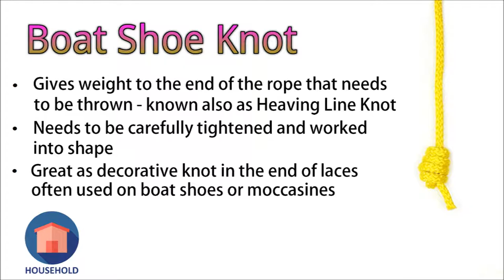Boat Shoe Knot | How to Tie Boat Shoe / Moccasines Laces Knot | Stopper Knot Tying | Knot tutorial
Boat Shoe Knot / Moccasines Laces Knot - Learn how to tie boat shoe laces stopper knot simple and quick with this easy to follow step-by-step video tutorial.
Gives weight to the end of the rope that needs to be thrown - known also as Heaving line knot.
Needs to be carefully tightened and worked into shape.
Great as a decorative knot in the end of laces often used on boat shoes or moccasins.